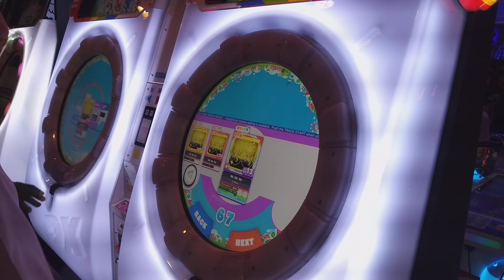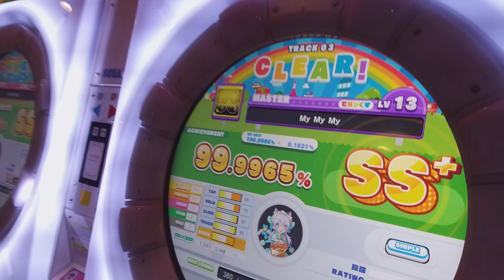(Maimai DX+) My My My (MASTER 13) 99.9965% (SS+)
Pretty fun song tbh. I probably gonna upload more Maimai gameplay on my channel soon. :D
Shoutout to Bun5gplays for holding a camera for me